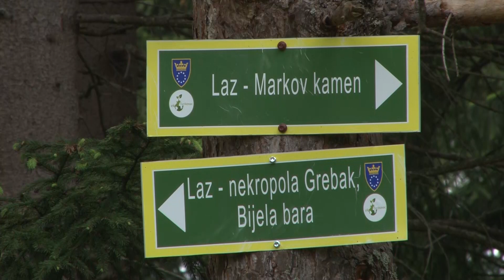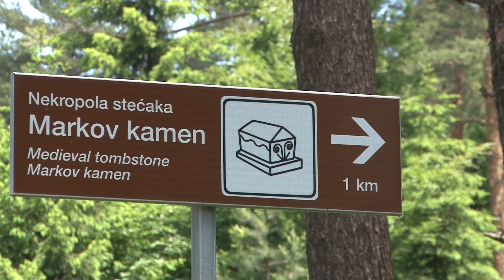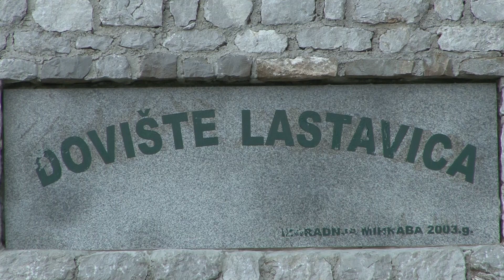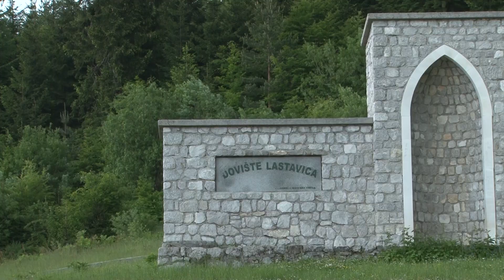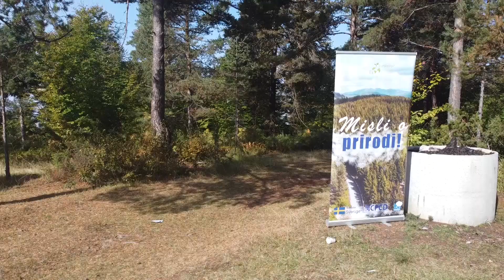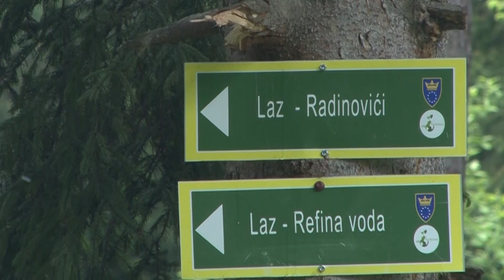Dokumentarna reportaža Volim Tvrtkovac 1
Naša zemlja obiluje brojnim prirodnim bogatstvima, a jedno od njih je i područje Babinskog sliva, Tvrtkovac. Kako danas izgleda ovo područje, kakvom florom i faunom raspolaže, ko ga posjećuje i koliko je očuvano , pogledajte  u dokumentranoj reportaži Volim Tvrtkovac. Projekat je realizovan uz podršku projekta “Misli o prirodi!” koji implementira Centar za promociju civilnog društva, a finansijski podržava Švedska.